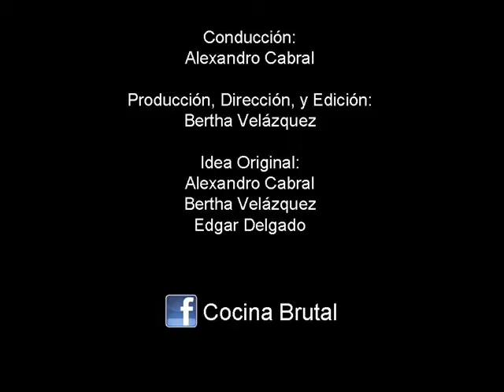Cocina Brutal - Programa 14 - Champiñones rellenos de pavo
Ingredientes:
Carne molida de pavo
Ajo
Cebolla
Chile poblano
Zanahoria
Aceite de oliva
Sal
Pimienta
Vino blanco
Champiñones portobellini
Albahaca
Perejil

Si te gusto el programa hazte fan en Facebook